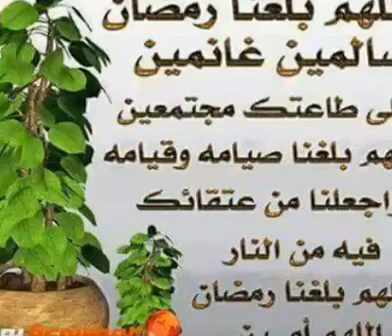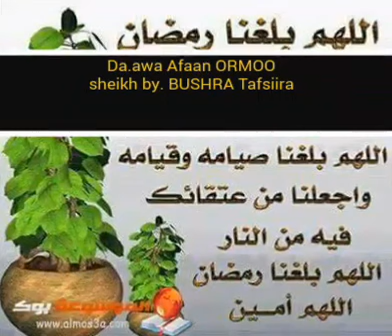Sheikh Bushra ( Sababa wadhaaba dalagaachu dhaba.)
Hadith